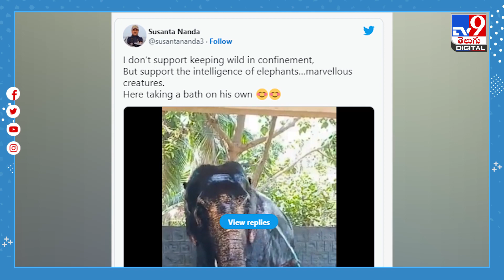ఈ ఏనుగు స్నానం చేయడం చూస్తే ఆశ్చర్యపోతారు! | Elephant Bath - TV9